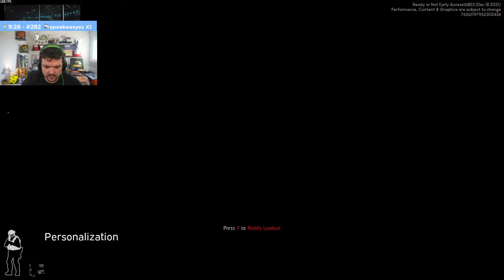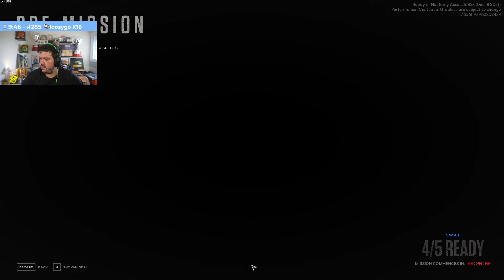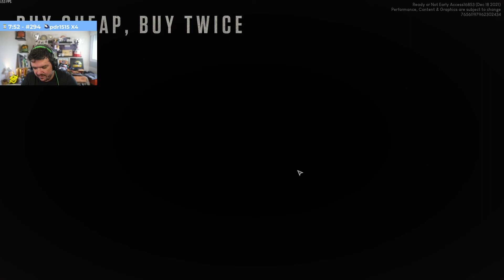LOUGADEMIA DE POLICIA Gau e os patetas #2